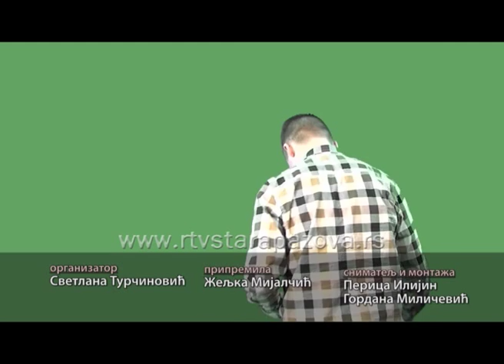Šta ja znam, OŠ Aranicki